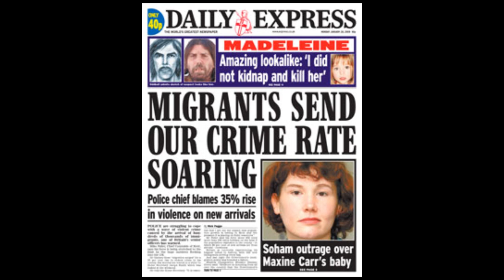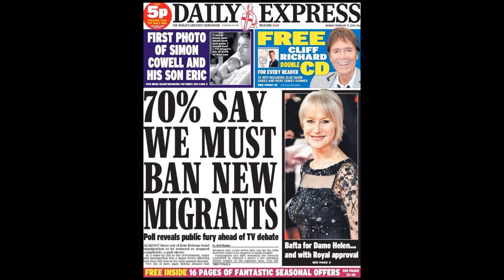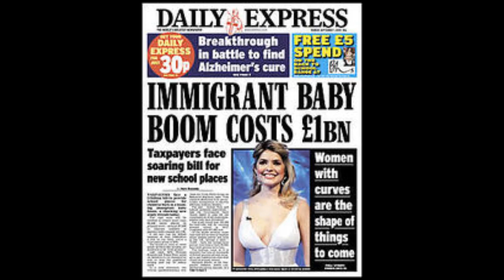Kitten Explains it All Ep3 The UKIP Immigration Agenda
in this Episode Kitten talks about the UKIP Immigration Agenda and its manipulation of the Media and its association with Nazi's